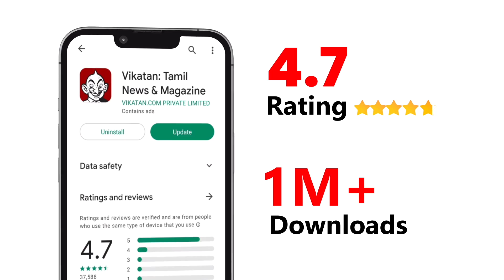Hyundai Factory | Gopala Krishnan CMO Explains... | 450 Robots works in full swing | Motor Vikatan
Step into the futuristic world of Hyundai, where innovation meets precision in every aspect of our manufacturing process. Join Gopala Krishnan, our Chief Manufacturing Officer, as he unravels the incredible journey of our skilled workforce around the globe. With 450 cutting-edge robots, advanced 7th Generation Electro Deposition Coating, and Automatic Borescope Inspection, our Hyundai Factory is like a scene from a sci-fi movie brought to life.

Hyundai-ல் எந்திர லோகத்தில் தீயாய் வேலை செய்யும் குமார்கள்! Gopala Krishnan CMO Explains... 450 Robots, 7th Generation Electro Deposition Coating, Automatic Borescope Inspection - The operations at Hyundai Factory bring sci-fi movies before our eyes.
Video Credits:
Host: Vales
Camera: Sandeep Kumar
Voice Over:
Video Editor: Shyam Kumar
Executive Producer: TJ
Thumbnail Artist: Santhosh